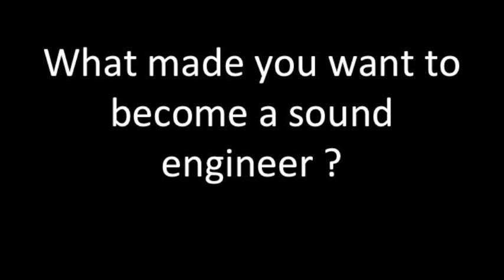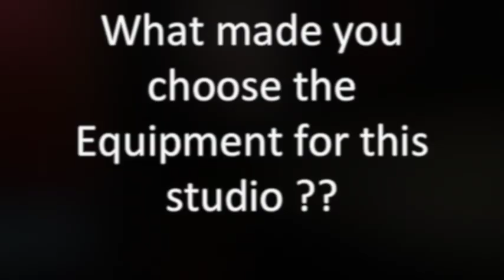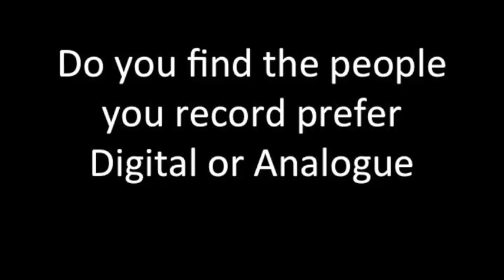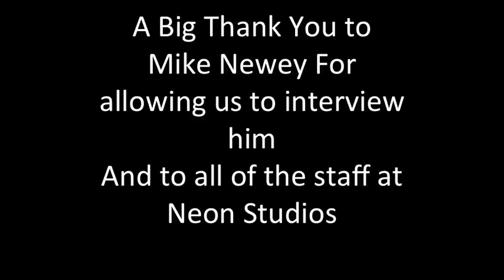Interview With The Sound Engineer of Neon Sound Studios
A Breif interview conducted for my University Coursework.